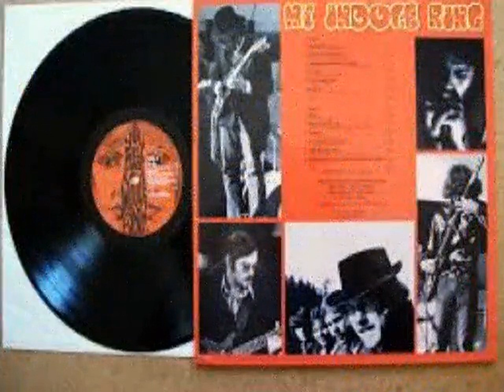nursery rhymes korn